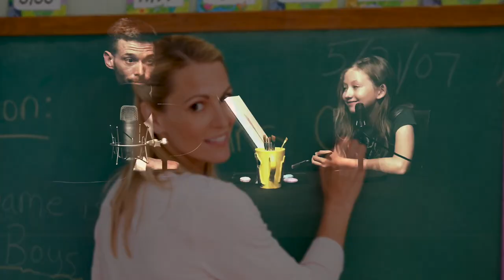Interview With A 10 Year Old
An unscripted interview with a 10 year old family member.